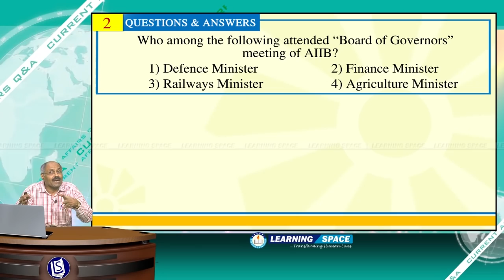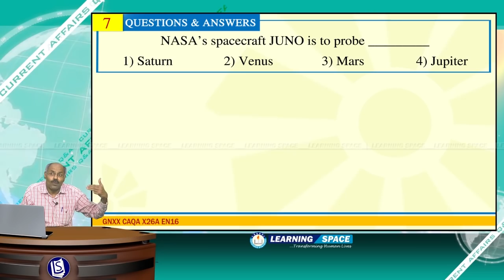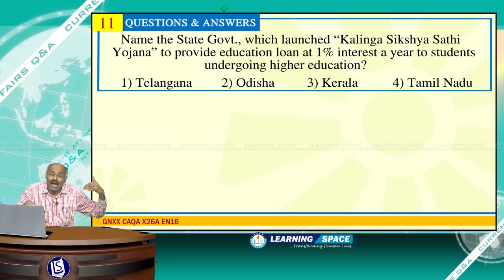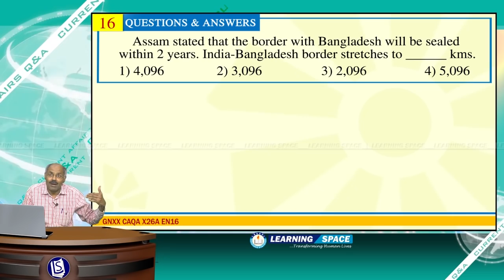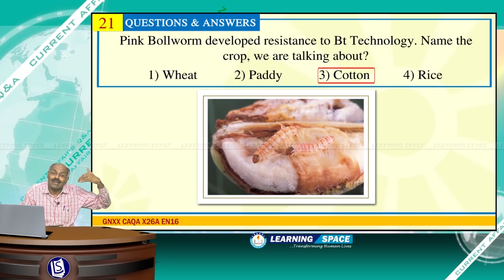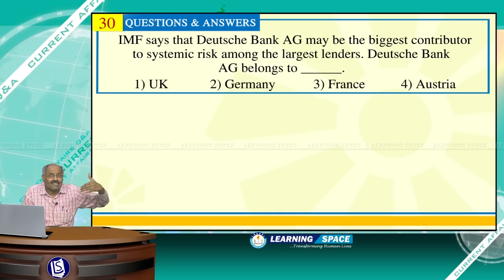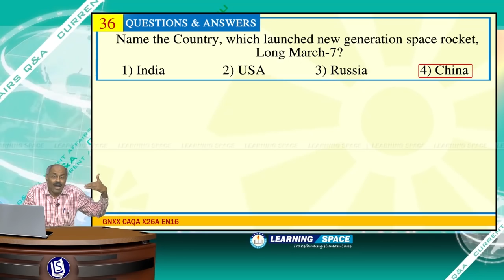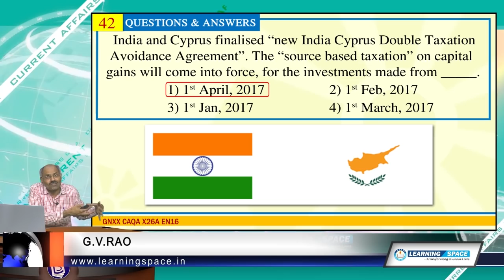Current Affairs Q&A 26th Week (27th June to 3rd July) of 2016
This video is the “Q&A” for the period of 27th June to 3rd July, 2016.